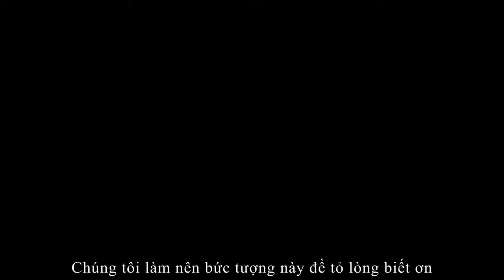[Vietsub] Michael Jackson MTV 10th Anniversary award 1991